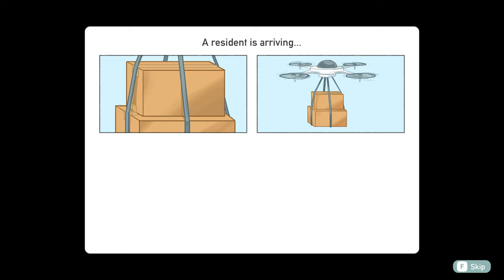Love Ghostie Full Demo Playthrough (No Commentary)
💚 My full playthrough of the Love, Ghostie demo on Steam/PC